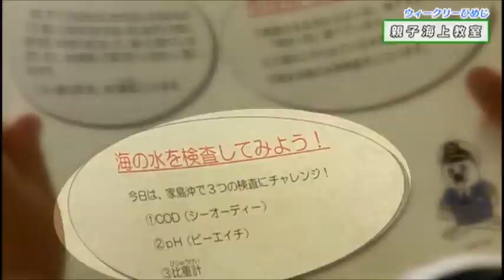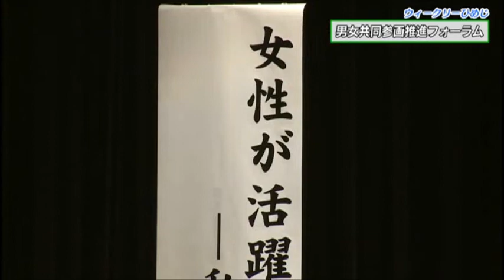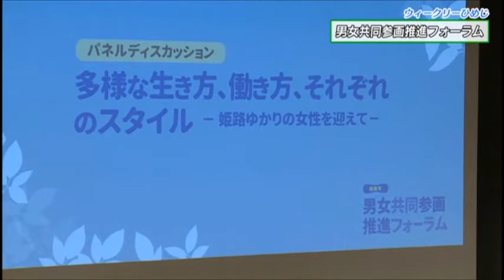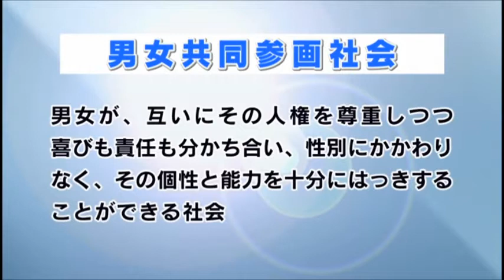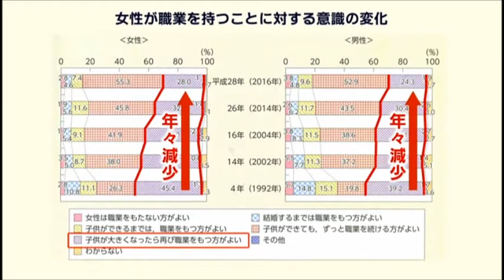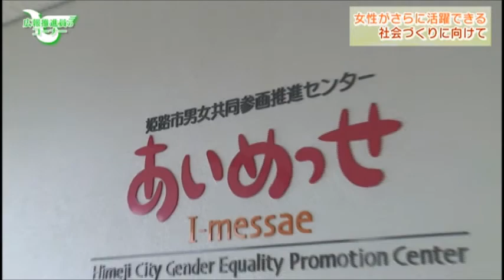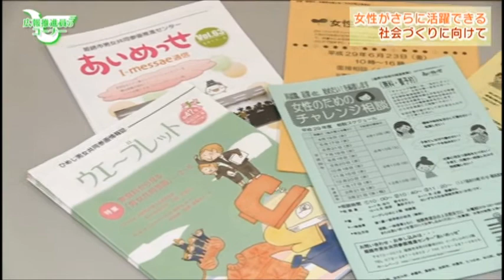市政広報番組ウィークリーひめじ（平成29年7月7日～平成29年7月13日放送分）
○まちの話題
　(1)姫路市男女共同参画推進フォーラム
　(2)親子海上教室
　女性がさらに活躍できる社会づくりに向けて
　赤十字救急法講習会　受講者募集